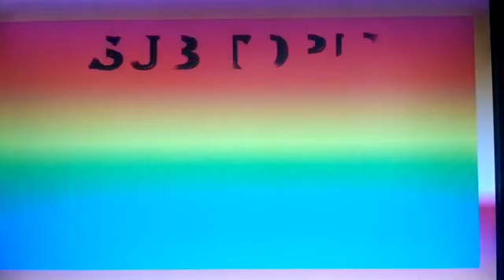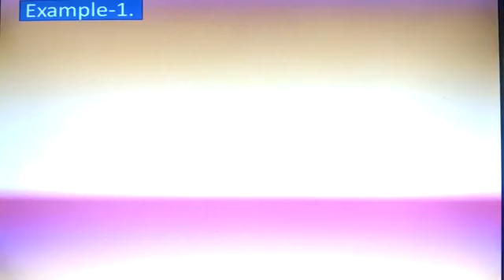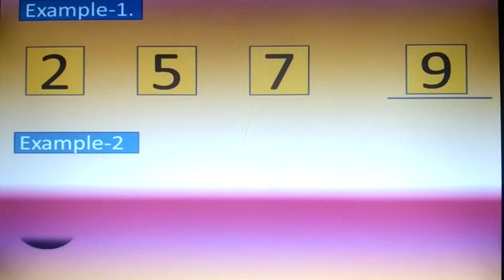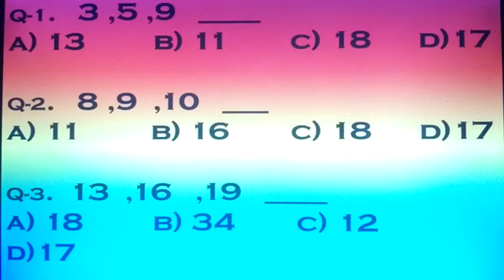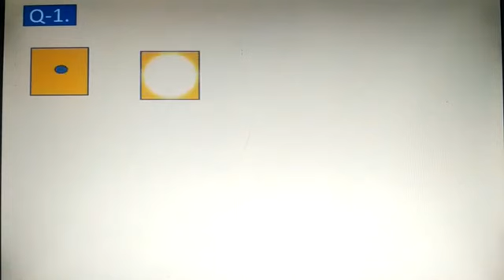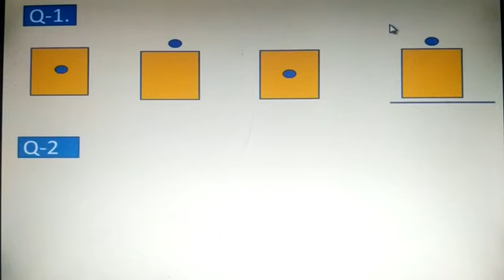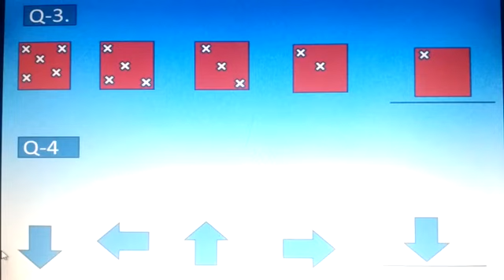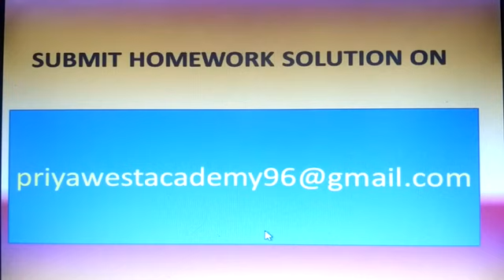Class 1, Reasoning,Ch 14, Lecture 17